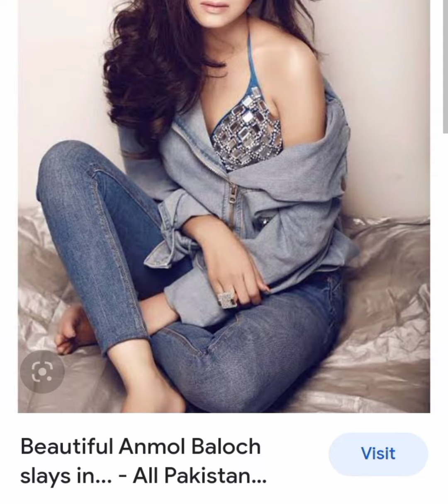Anmol baloch real life main kase hy#anmolbaloch#trending#viral#geotv#india#tiktokvideo#bollywood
siyani drama all episodes
siyani drama 2nd last episode
siyani last episode
kase tere khudgarzi last episode
kase tere khudgarzi all episodes
siyani episode 69
siyani promo 70
siyani promo 71

t20 match
all match

1) This video has no negative impact on the original works(It would actually be positive for them)
2) This video is also for teaching purpose
Pakistani wedding
Pakistani wedding hilights
Minal brother engagement
Aiman brother engagement
Minal brother engagement video
aiman Minal brother
Amal become brother
kinza hashmi video viral